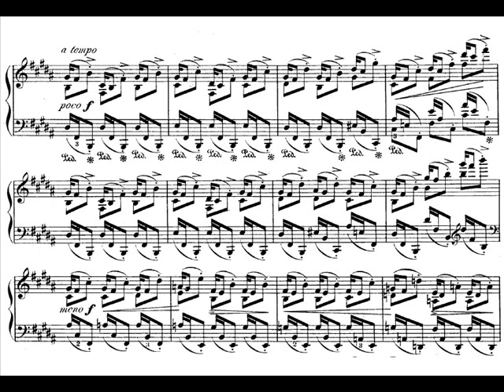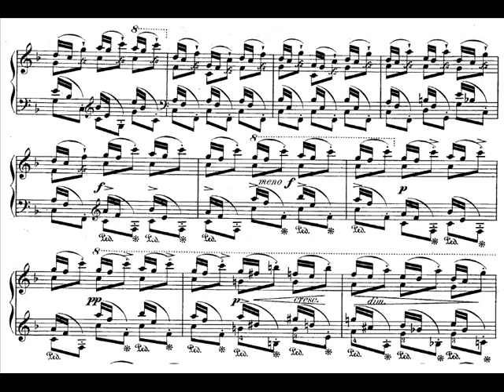Chopin's Op.25 No.3 (Horseman) Etude Audio + Sheet Music